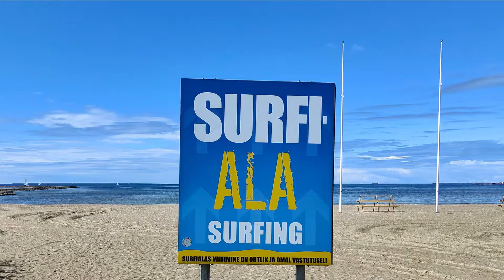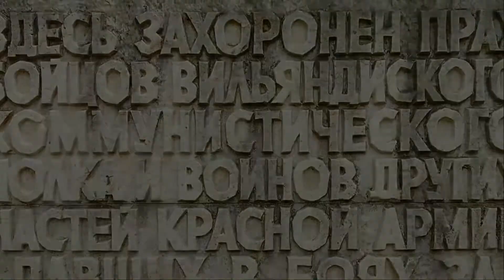eesti weekend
Tallinn, Tartu, Narva